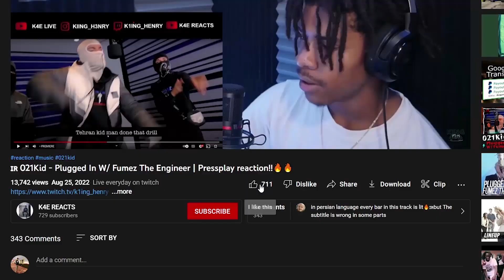LISA - 'MONEY' EXCLUSIVE PERFORMANCE VIDEO Reaction!!🔥🔥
K4E GANG ON TOP SUB/FLLW!!